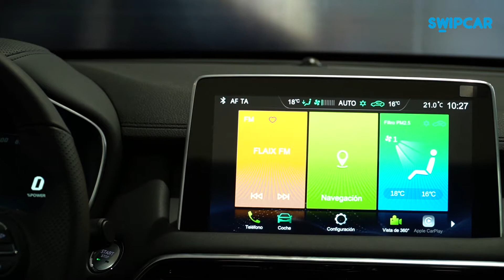Morris Garage MG eHS | Review en español | Swipcar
¿Aún no conoces el MG eHS? 😲 Descubre aquí todos los detalles de la marca inglesa 🇬🇧 que acaba de renacer.

Descubre aquí la review en español del MGEHS! ¡Si quieres saber más sobre este vehículo o informarte sobre el Rentingdecoches, haz click en MOSTRAR MÁS 👇 y te enseñaremos toda la información que puedas necesitar!

Descubre al detalle nuestra opinión del MorrisGarage
Características y diseño del exterior: 00:17
Diseño y equipamiento interior: 01:32
Plazas traseras y maletero: 02:40

¡Pásate al renting!

Si quieres saber más sobre el renting de este coche entra y consulta toda la información acerca de él: precio, diseño, colores del modelo, kilometros...

En Swipcar​​​ tienes tu coche de renting con TODOINCLUIDO​​​
✅El seguro a todo riesgo: Para ti y todos que quieran conducir el vehículo, sin temor a tener ningún percance ni accidente
✅Mantenimiento completo: Siempre en un taller oficial de la marca o en un taller homologado,  además  ITV, también esta incluida
✅Asistencia en carretera 24h: Asistencia los 365 días del año, estés donde estés
✅Impuestos de matriculación y de circulación: Despreocúpate del todo el papeleo, matriculaciones, gastos y gestiones
✅Sin entrada: No tendrás que desembolsar ningún pago inicial ni cuota final